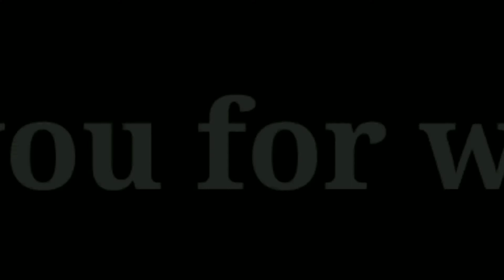LDOE | Raider Player7203 base